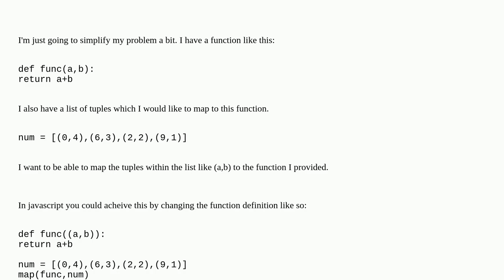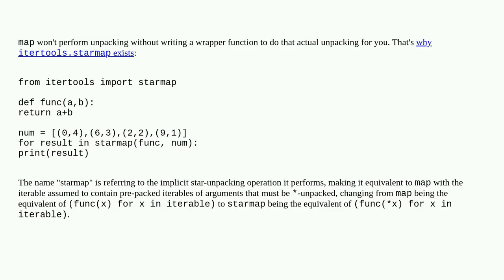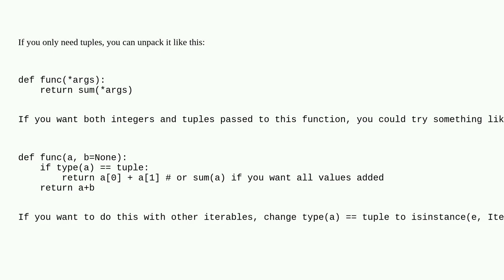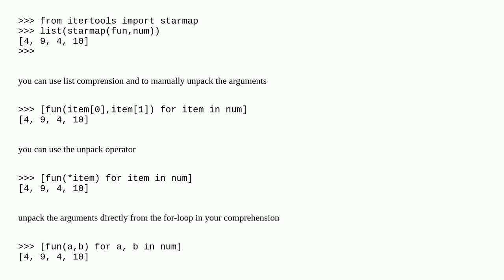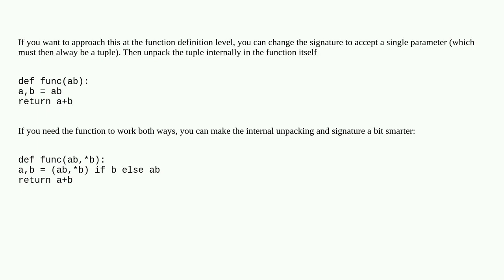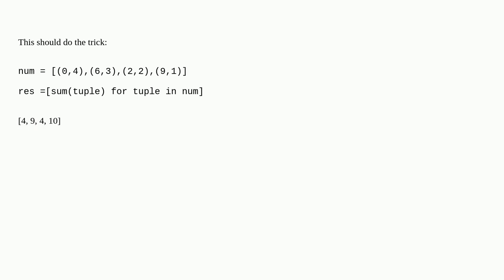How to unpack tuples within a list to use in map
A special thanks goes out to the community

  python